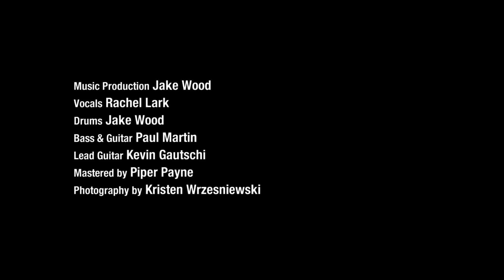National Emergency by Rachel Lark [Official Video]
A video about our unjust immigration system and the stupid "wall" our stupid president wants to build.

Lyrics:
We need a wall
Like we need a fuckin nail in the eye
We need oil
Like we need all life on earth to die
We need war
Like we need to watch small children cry

Like we need a line of shit cocaine
We need prisons
Like humans need more pain
We need soldiers
Like the devil needs a name

Shoot ‘em Stop ‘em
We don’t want ‘em
We need safety
That’s what we say

Like we need to get into a fight
We need more guns
Like we need some more bad news tonight
We need Wall Street
Like we need a crop of food with blight

Tell ‘em to stop and sign up on a list
Tell ‘em we’ll arrest them if they don’t this
We got a wall we got guns if they misbehave
They gotta follow the rules or they’ll be detained
But when they show up after cleaning up their clothes and shoes
Ready to cross got nothing to lose
We still throw ‘em in a cell and feed ‘em moldy food
For months and months there ain’t shit they can do
What is the goal, what is the fear?
We say they don’t have to go home but they can’t stay here
Where will they go, what will they do?
Join a gang, maybe, hate us too?

Well then we’ll need a wall
Like we’ll need a spin on history
We’ll need lies
Like we need to watch some more TV
We need ICE
Like we need more frightened families

If I hear that one more time
I’m gonna call
Out that god damned liar
We need to stand tall
This is bullshit and we know it
If he builds it I will blow it up
I don’t care if you expose it

Walls aren’t even walls at all
They’re filters for the powerful
The ones who lose are vulnerable
Their pain is just unmeasurable
The National Emergency
Was made by our economy
I would trade every Nazi
For every single refugee
Support Rachel Lark and get free music